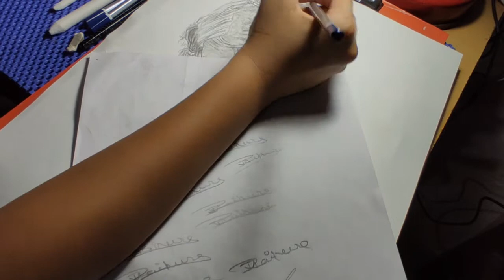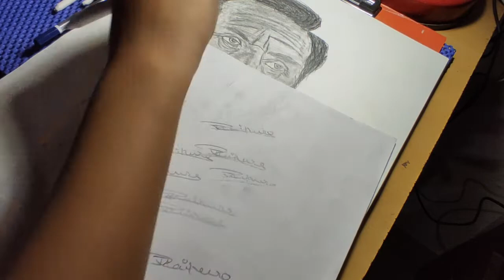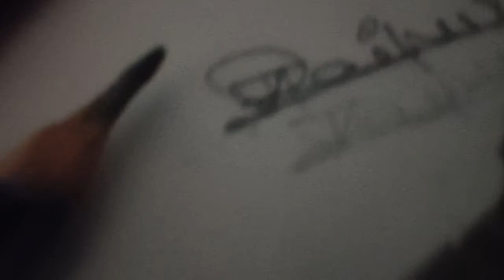Abraham Lincoln Sketch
hello friends welcome  to channel so in this video i am going to draw abraham lincoln sir sketch so watch and enjoy and yes don't forget to subs cribe

pencils - camline ,artline pencils
eresers-kneable and normal eresers
for blending - blending stumps , cotton bud
paper- a3 size paper